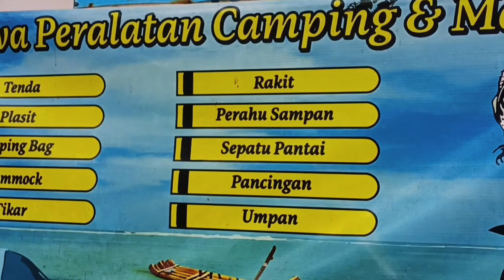Camping hujan deras malam hari air laut pun naik semua panik.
Bersiaplah untuk pengalaman berkemah terbaik yang akan membuat Anda tidak ingin meninggalkan alam terbuka lagi!!!
Hallo sahabat Oded kali ini oded mencoba Camping bersama istri di Pantai Ciporeang Sancang Garut yang terkenal dengan ke alamiannya dan jarang orang yang ke laut sini. Namun saya dan istri memberanikan diri untuk bermalam atau bercamping disini, Hujan yang lebat serta Ombak Pantai yang meninggi membuat kita ketakutan dan akhirnya mengungsi di rumah warga. Untung saja Istriku punya insting kalau saja dia tidak menolak untuk mendirikan tenda di sana mungkin kita sudah terseret Air yang deras. Bagaimana kisah keseruannya mari kita saksikan Oded Kamalang beserta istri camping di Pantai Ciporeang Sancang Garut. selamat menyaksikan.

tags.